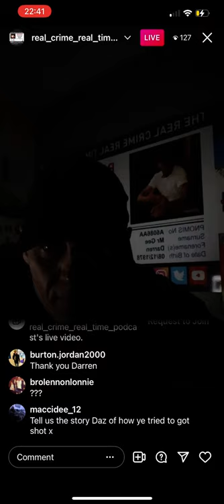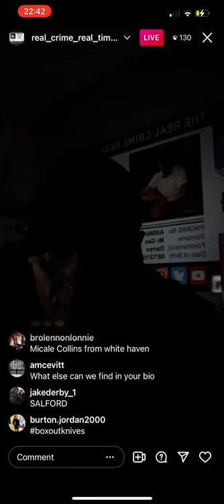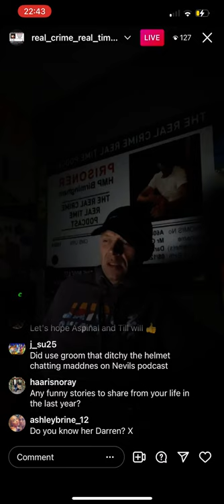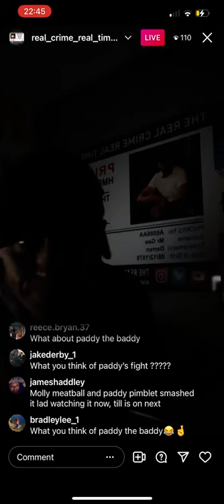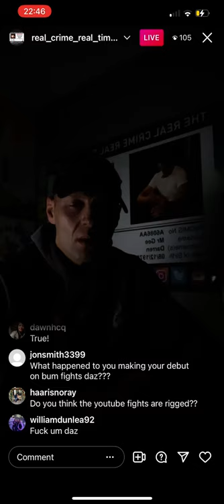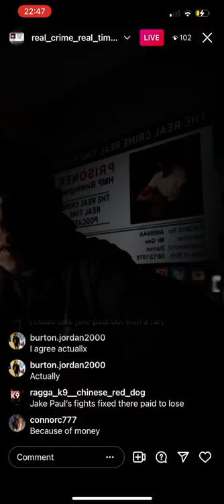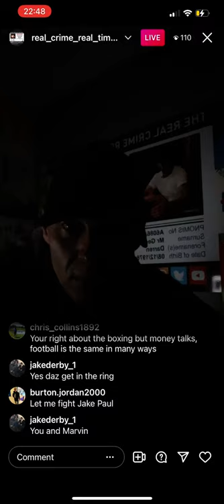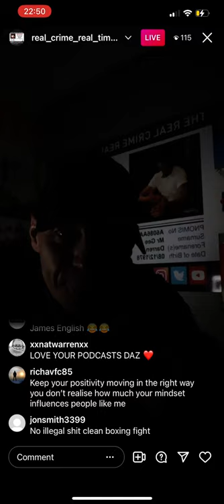Darren gee talking about slapping people up and doing a mazza on Instagram live